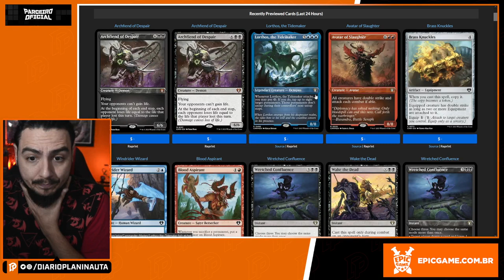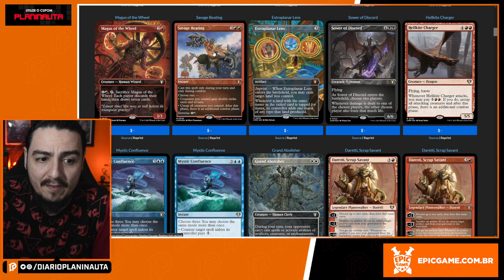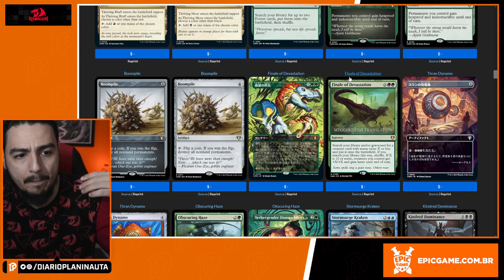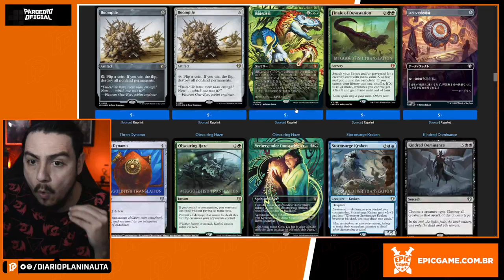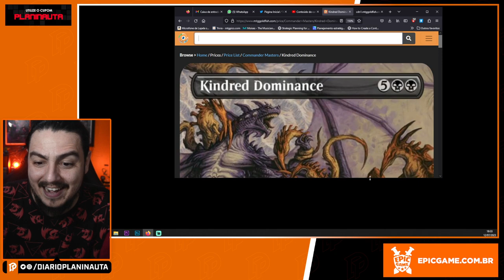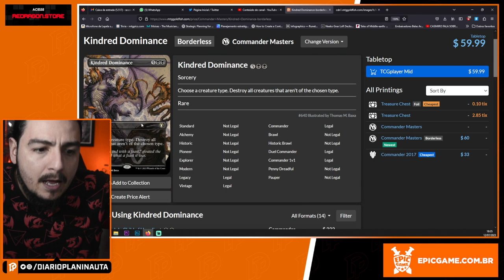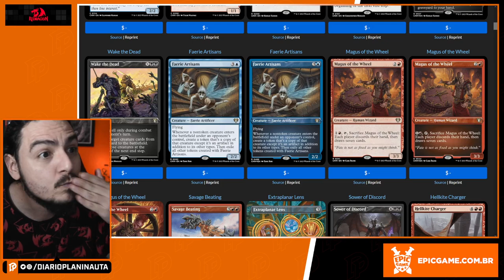ASSIM COMMANDER MASTERS ACABA COMIGO!